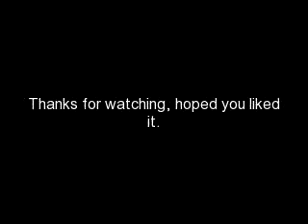Tsuna, gokudera and Yamamoto